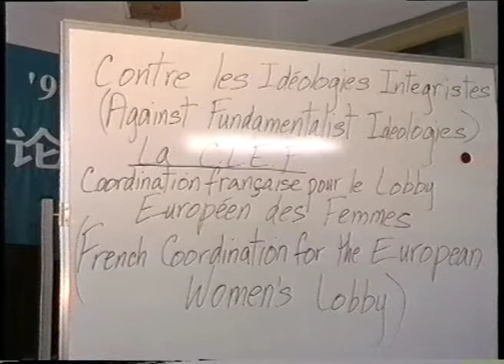Commission Pekin1995 1e Partie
Commission de lutte Contre les extrémismes religieux
4eme Conférence mondiale des Femmes
Pékin 1995